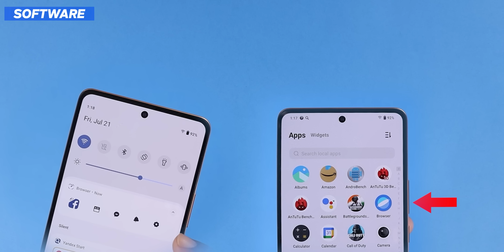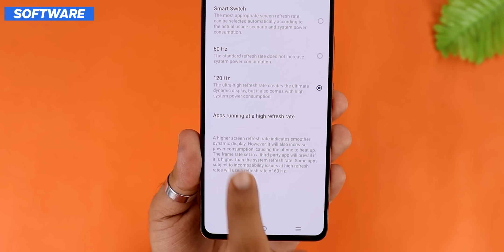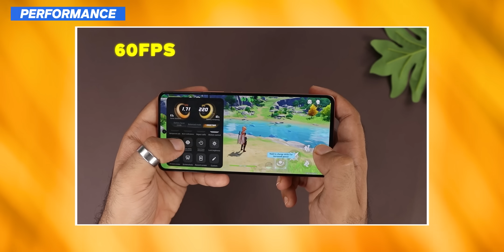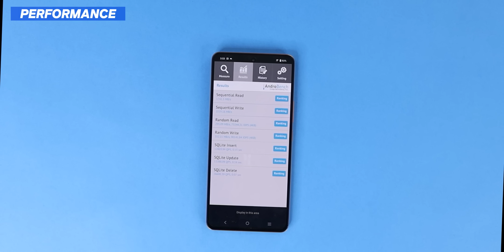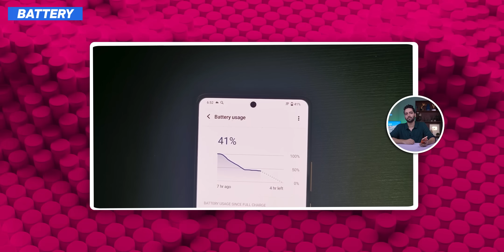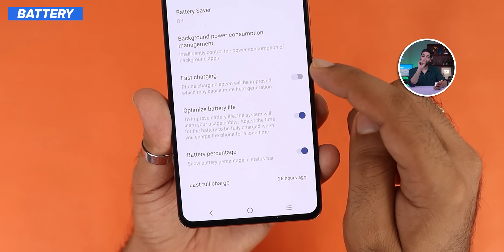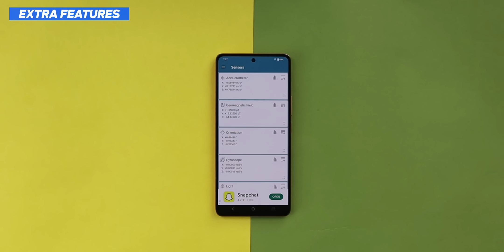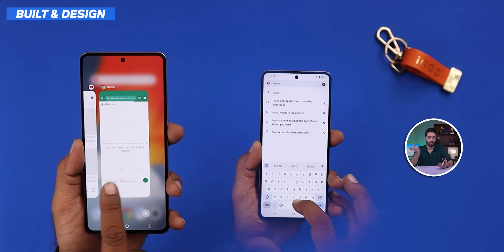Extreme Test On iQOO Neo 7 Pro 5G - Should You Buy it??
Hello Dosto is video me maine aap logo ko iQOO Neo 7 Pro  ka Full Review Diya ho Details me, Umeed hai aapko video pasand aayegi

Check Out Previous Video:
realme Pad 2 Unboxing - 11" 120Hz | 8360 mAh 33W | Multitasking King Under ₹20,000??

Timestamps
00:00  iQOO Neo 7 Pro Introduction
00:26  iQOO Neo 7 Pro Software
02:34  iQOO Neo 7 Pro Performance
04:19  iQOO Neo 7 Pro Ram & Storage
04:29  iQOO Neo 7 Pro Display
05:26  iQOO Neo 7 Pro Battery
06:38  iQOO Neo 7 Pro Camera
08:10  iQOO Neo 7 Pro Network Connectivity
08:50  iQOO Neo 7 Pro Design & Build
09:47  iQOO Neo 7 Pro Conclusion